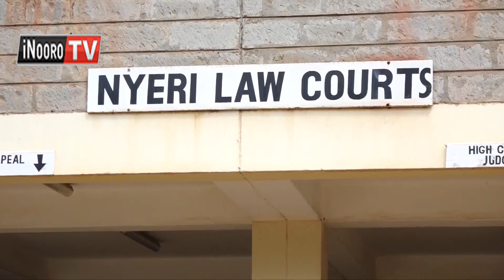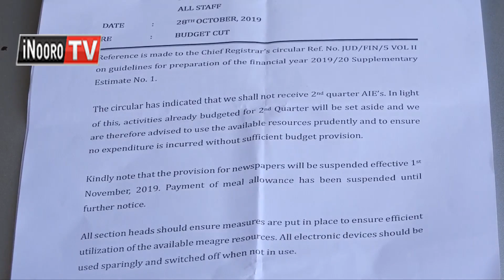Muingi kugagaya thutha wa maciira kwaga guthikiririo ni kigina kia magoti kunyihio, Nyeri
Thutha wa kigina kiria kiheagwo ruhonge rwa ucirithania kurengarengwo maciira maingi matikoretwo magithikiririo, kungi ona maciira maya marathamirio magoti ini mangi.no akunti ini ya nyeri ruhonge rwa ucirithania ruronekana kuhutio ona makiria kuona maciira maingi maria mari igoti ini ria gucokia maciira riko kaunti ini ya nyeri matikoretwio magithikiririo tondu gutiri na mucirithania o wa igoti riu.